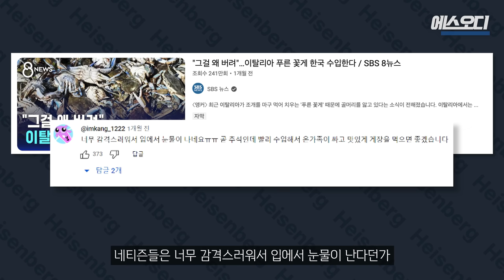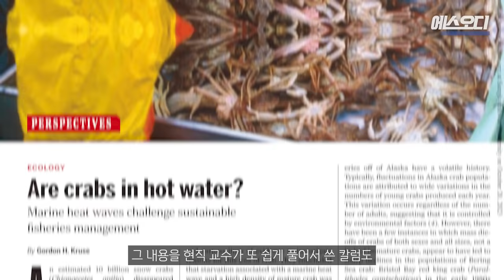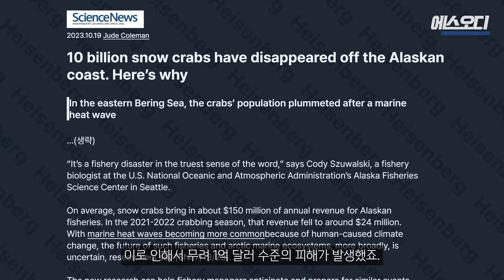'게' 때문에 비상사태 선포한 과학'게'.. 지금 지구에 이상한 일이 벌어지고 있다.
갑작스럽게 대게 100억 마리가 사라지며 학계가 난리가 났습니다...
그리고 얼마 전 세계적인 저널 Science에서 그 이유가 밝혀졌습니다.

- Chapter
0:00 한국의 게 사랑
1:18 팩트 체크
1:56 연구 결과
3:39 앞으로의 미래

- 내용 출처
1.크랩, “대게 10억 마리가 갑자기 사라진 이유는?”, 유튜브, 2022
2.김수산, “알래스카 특산물 대게가 사라지고 있다”, mbc, 2022
3.유영규, “알래스카 특산물 대게 씨 마른다… 기후변화 영향 의심”, SBS, 2022
4.박세용, “그걸 왜 버려… 이탈리아 푸른 꽃게 한국 수입한다”, SBS, 2023
5.Jude Coleman, “10 billion snow crabs have disappeared off the Alaskan coast. Here’s why”, Science News, 2023
6.Bob Yirka, “Why 10 billion snow crabs starved to death in the Bering Sea”, Physorg, 2023
7.Cody S. Szuwalski, “The collapse of eastern Bering Sea snow crab”, Science, 2023
(DOI: 10.1126/science.adf6035)
8.Gordon H. Kruse, “Are crabs in hot water?, Science, 2023 (DOI: 10.1126/science.adk7565)

- BGM
Beginning by Michael Ellery
Forzisimo by Adrián Berenguer